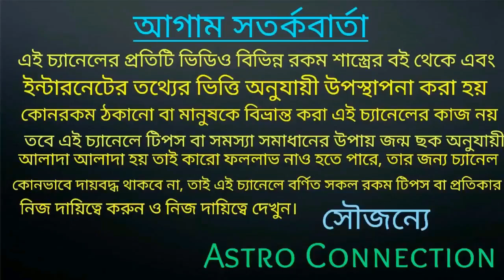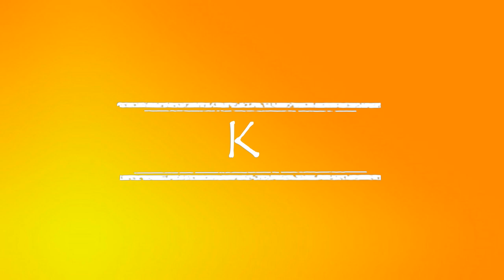১৪২৮ বঙ্গাব্দে এই ৫ নামের মানুষেরা বাজিমাত করবে!!!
১৪২৮ বঙ্গাব্দে এই ৫ নামের মানুষেরা বাজিমাত করবে।

যারা অনলাইনে আমার কাছে কল করতে চান তারা নিচে দেওয়া হোয়াটসঅ্যাপ নাম্বারে যোগাযোগ করুন।